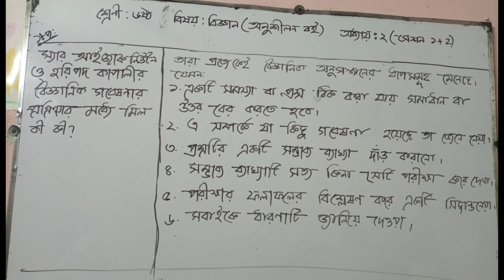৬ষ্ঠ শ্রেণীর বিজ্ঞান অনুশীলন বইয়ের দ্বিতীয় অধ্যায়ের সমাধান।(পৃঃ১৬-১৮)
বিজ্ঞান ও প্রযুক্তি || অধ্যায়-১ || পর্ব-১ || ষষ্ঠ শ্রেণির বিজ্ঞান অনুসন্ধানী পাঠ | Class Six Science
৭ম শ্রেণি বিজ্ঞান ১ম অধ্যায় || Class 7 Science Chapter 1 || ফসলের ডাক ||
৬ষ্ঠ শ্রেণি বিজ্ঞান ১ম অধ্যায় || Class 6 Science Chapter 1 || আকাশ কত বড় || Shaharul Sir.
১ম অধ্যায় । আকাশ কত বড় ।বিজ্ঞান অনুশীলন বই । Class 6 Science chapter 1 2023 । class six science 2023
২য় অধ্যায় । আমাদের জীবনে বিজ্ঞান ও প্রযুক্তি । বিজ্ঞান অনুশীলন বই । Class 6 Science chapter 2 2023